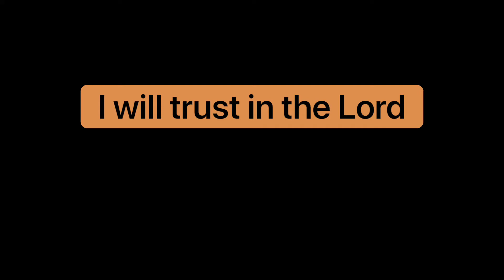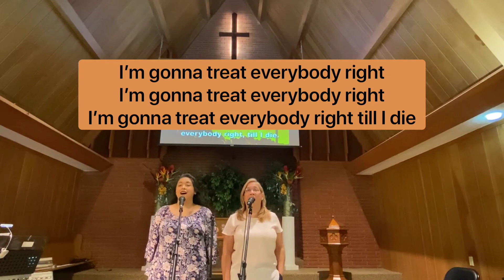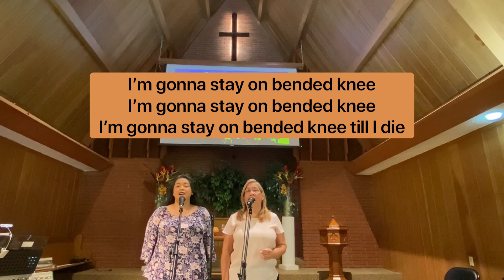I will Trust in the Lord